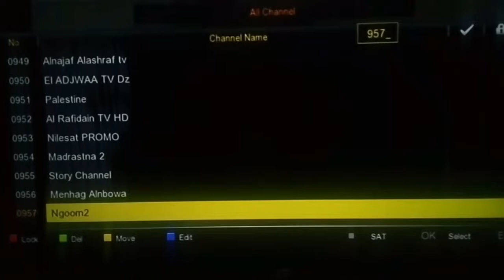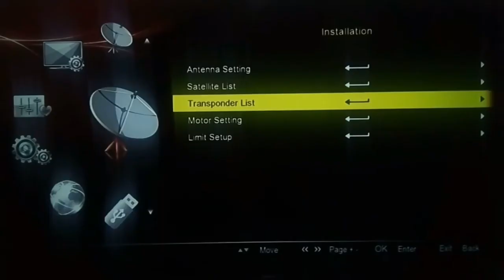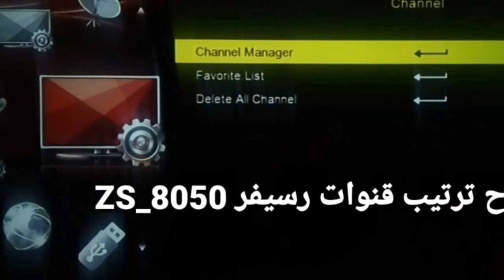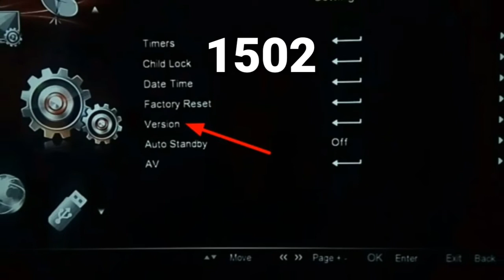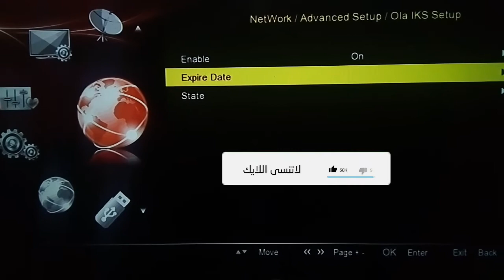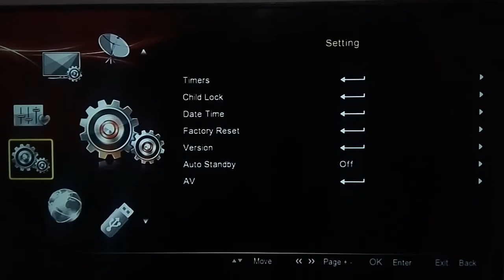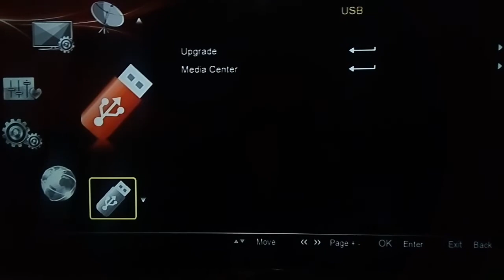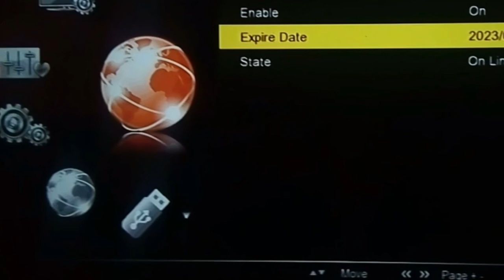شرح تشغيل شيرنج IKS على رسيفر Zsat_8050 والأجهزة الشبيهة بطريقة إحترافية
شرح تشغيل شيرنج IKS على رسيفر Zsat_8050 والأجهزة الشبيهة بطريقة إحترافية#شيرنج#IKS